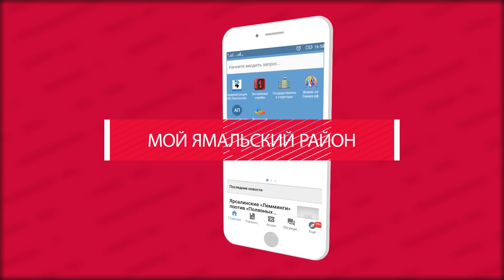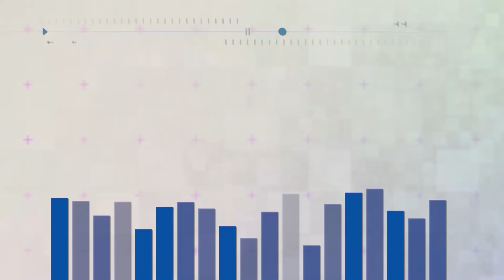В гостях студии «Радио Яр-Сале» выпускники Ямальской школы-интерната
25 мая для выпускников Ямальской средней школы прозвенит последний звонок. Для одинадцатиклассников это один небольшой шаг на пути в новую взрослую жизнь. Но это ещё не конец школьной эпопеи. Впереди их ждёт важное испытание – итоговая аттестация. Большинство из выпускников уже строит планы на поступление в высшие учебные заведения. О том, чем школа стала для ребят, какие чувства они испытывают в преддверии выпускного экзамена, поступления в ВУЗы и о планах на будущее мы поговорили с будущими выпускниками.